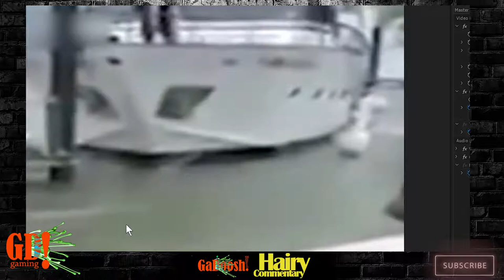Ship Wreck & Oil Rig FAIL Compilation | Hairy Commentary | GadooshGaming.com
Just a couple of young knuckle heads getting their gaming and commentating groove on talking about lawn fertilization, u boat ship construction, World War 0.25, cheese grating and how great it is, snowboarding on milk mountain, discovering new plants and animal crackers, being a couple of fudge ups, trading fudge recipes, talking to dolphins and telling fish they're just too dumb and then later feeling bad about that interaction and spending quality time with Goldie the Golden Fish, and making all viewers feel welcomed and enjoying their company, interactions, and support. So, thanks, yo. Happy Gadooshing!

My Gaming & All Purpose Rig Configuration

Corsair RGB Strafe Keyboard

Logitech G700s

Corsair High AirFlow Cube Case

Asus Deluxe x99 Motherboard

Corsair DDR4 Vengeance Ram 64gb pack

CPU Air Cooler Noctua D15

Intel Core i7 5960x 8 core

2x Samsung 950 PCIE 256gb NVME m.2 Drive

2x Samsung 850 Por 512gb

Power Supply 1000w EVGA Platinum

2x Hisense 4k 50"

27" LG IPS Monitor

Logitech g13 Programmable Gameboard

Asus Gtx 1070 Strix Video Card

2x WD Black 5tb Performance Hard Drive